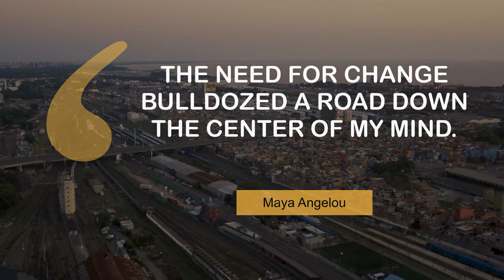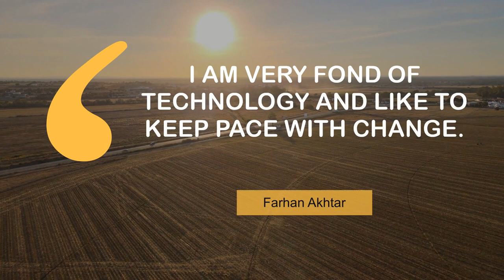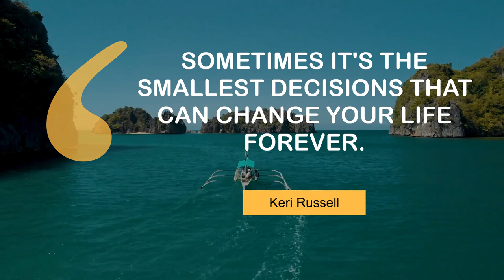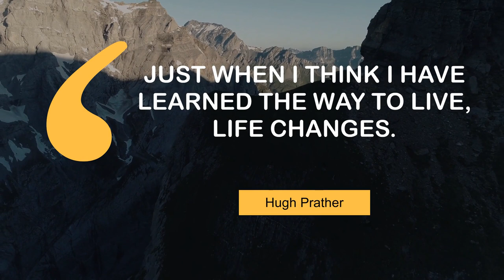Thoughts of Famous People on Change | @MyMotivationMantra | Your Motivation Mantra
Life Changing Quotes on Change | Daily Motivation Mantra

00:00 The need for change bulldozed a road down the center of my mind. - Maya Angelou
00:23 Words are powerful; if you change your words, you can change your life. - Joyce Meyer
00:39 I'm a fighter by nature and nothing will ever change that. - Anastacia
00:56 I always think that change is like a daisy chain. - Boy George
01:12 Love is an attempt to change a piece of a dream world into reality. - Theodor Reik
01:28 I am very fond of technology and like to keep pace with change. - Farhan Akhtar
01:44 If you change the way you look at things, the things you look at change. - Wayne Dyer
02:00 You must be the change you wish to see in the world. - Mahatma Gandhi
02:16 Sometimes it's the smallest decisions that can change your life forever. - Keri Russell
02:32 There is nothing permanent except change. - Heraclitus
02:48 Change is inevitable. Change is constant. - Benjamin Disraeli
03:04 Just because everything is different doesn't mean anything has changed. - Irene Peter
03:20 Just when I think I have learned the way to live, life changes. - Hugh Prather

1 - Empty roads in Buenos Aires
2 - Woman holding a surfboard
3 - On a bridge in the mountains
4 - Positano Cathedral
5 - Road by the coast
6 - Sun setting over a barley crop field
7 - A beach in Tel Aviv
8 - Running on a pier
9 - Boat in Caramoan
10 - Empty roundabout in Mexico City
11 - Curvy road in a snow-covered forest
12 - Lake in Queenstown(1)
13 - Hiking up a mountain